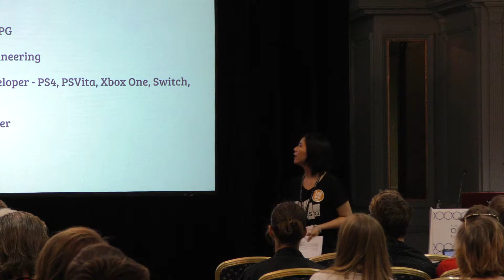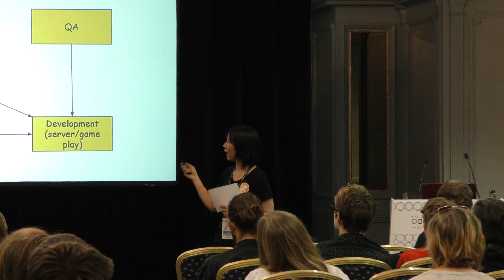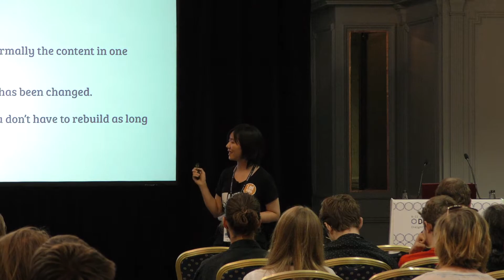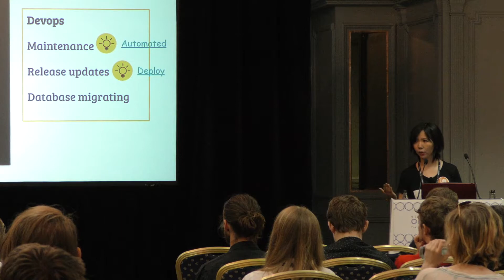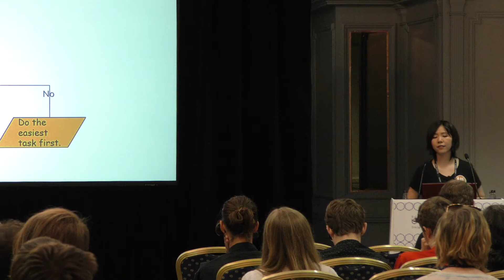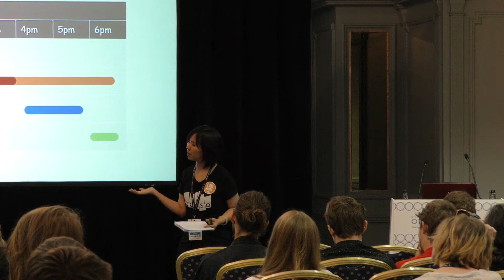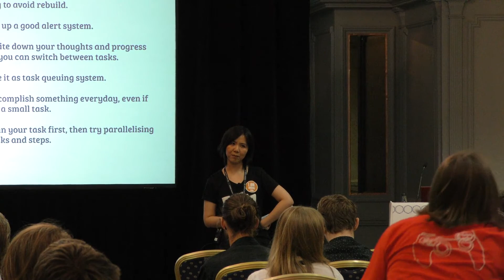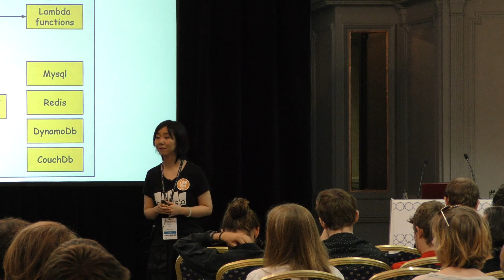What Made Me a Rule Breaker - Worlds Adrift | Develop:Brighton 2019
Worlds Adrift is a real-time physics based MMO sandbox game, in which players explore the floating islands with their crafted skyships. The skyships are fully customizable from deck, to frame, and to weapons. Additionally, the player will need to gain the knowledge to unlock blueprints and gather resources from different parts of the world.

It's also the first community-crafted game, which means... we are dealing with player reported issues/suggestions all the time! Have you wondered what the CS team is doing when they receive a player report? Or why there's always a scheduled maintenance and what it's doing? Do you want to know what tasks the developers are prioritizing? Are you curious about why I have to be a rule breaker? This talk will show you the mystery behind it.

This talk covers the client-server setup of the game as well as the team structure, how the team work and what kind of challenges we face every day. Kexin will also go through her daily tasks to explain why she has to break certain rules in certain cases.

Featuring: Kexin Li, Bossa Studios

This session took place at Develop:Brighton 2019.

Develop:Brighton 2022 takes place 12-14 July.